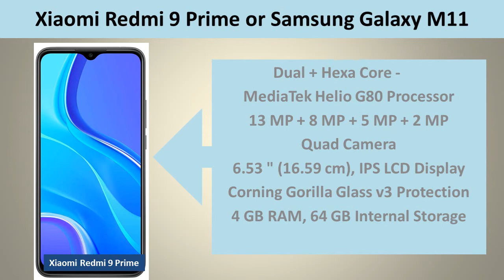Which phone is betterTwo Smart Phones cost Rupees 9,999 xiaomi Redmi 9 Prime or Samsung Galaxy M11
Which phone is better
Two Smart Phones cost Rupees 9,999
xiaomi Redmi 9 Prime or Samsung Galaxy M11
Which is better
Let us go through a
Specification comparison
Xiaomi Redmi 9 Prime and Samsung Galaxy M11 has got the following
Same Features
Price – 9999
Android v10
Dual SIM,
GSM+GSM
4 G
Rear Fingerprint Sensor
LED Flash
Comparable Features, that may not change your experience.
Battery - 5020 / 5000 mAh
Quick Charging – 18 / 15W
Xiaomi Redmi 9 Prime is better in some features
Dual + Hexa Core -
MediaTek Helio G80 Processor
13 MP + 8 MP + 5 MP + 2 MP
Quad Camera
6.53Inch, IPS LCD Display
Corning Gorilla Glass v3 Protection
4 GB RAM, 64 GB Internal Storage
Which one will you choose? make your comment.